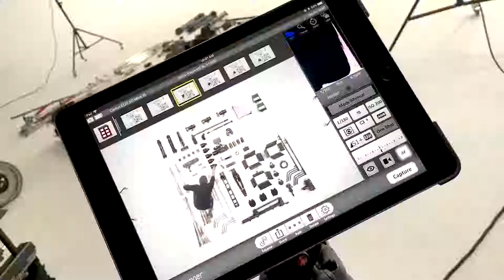Pennsylvania White Cyc & Green Screen Stage //AMC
An hour west of Philly and an hour north of Baltimore.  We have a 10,000 sq. ft. studio with two sound stages, video and audio production, and  virtual set technology. We deliver live streaming from studio and remotely. Full crew, lighting and equipment, editing, sound production including a live room, green rooms, kitchen and more.
to find out more about booking this amazing studio.